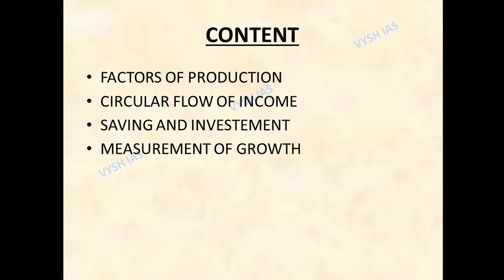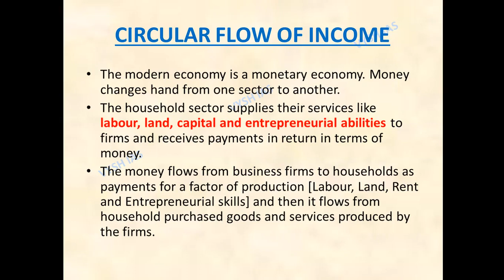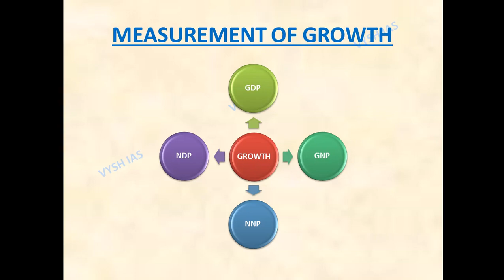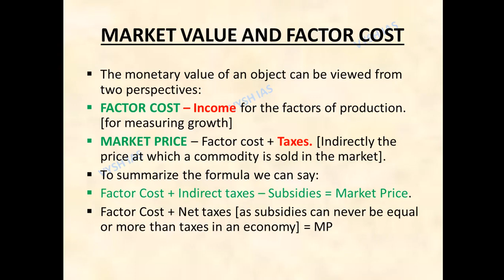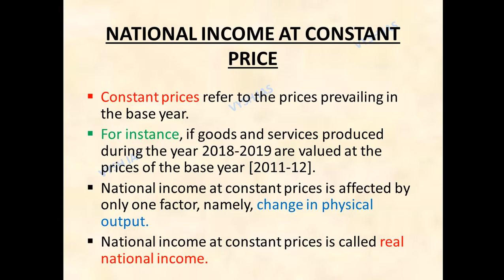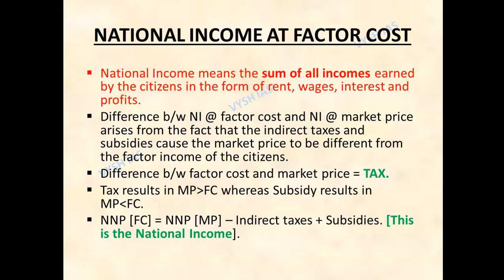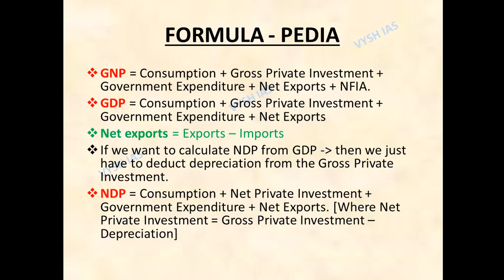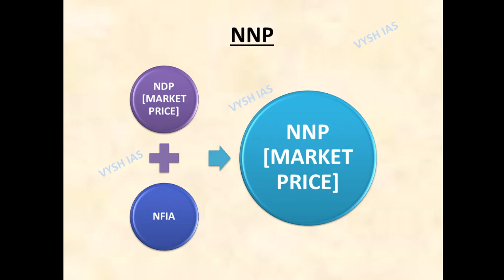ECONOMICS LECTURES (HINDI) - EPISODE 1 - GROWTH & DEVELOPEMENT 1 | Vysh IAS Economics Lectures UPSC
ECONOMICS LECTURES (HINDI) - EPISODE 1 - GROWTH & DEVELOPEMENT I

2021 UPSC TEST SERIES AND TIMETABLE

2021 ASPIRANTS (watch in this order)